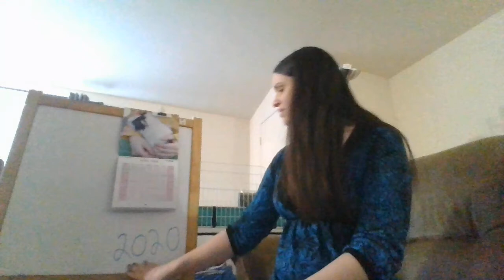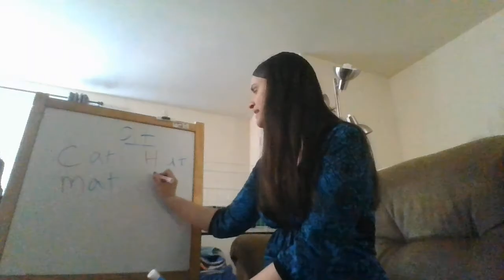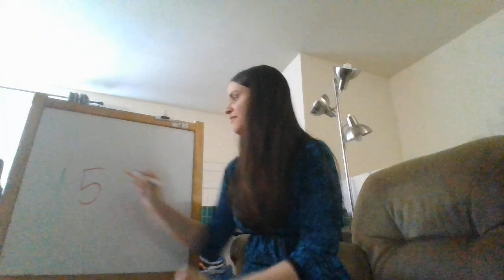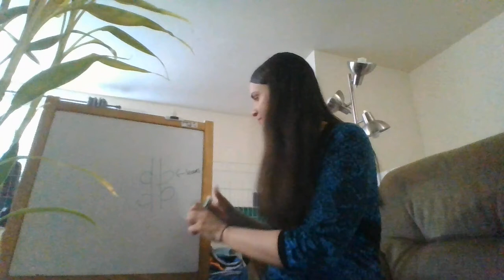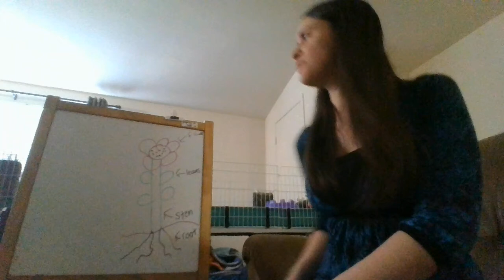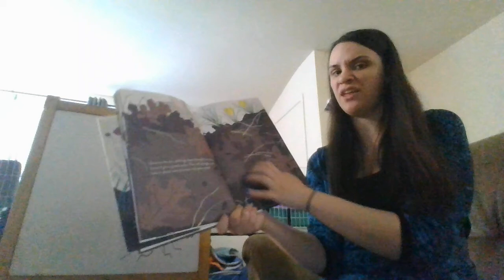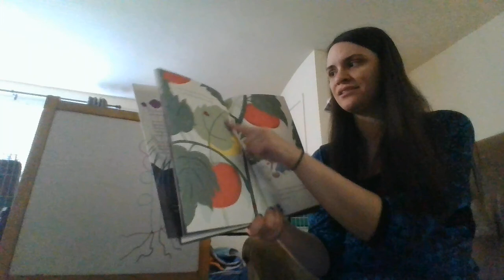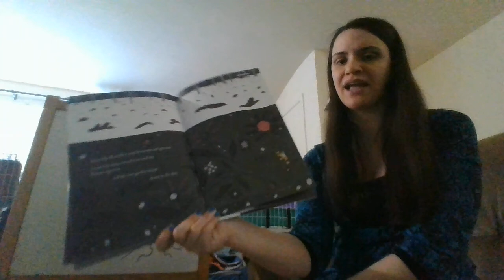Circle 4/6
Parts of a plant and read aloud of "Up in the Garden and Down in the Dirt" by Kate Messner